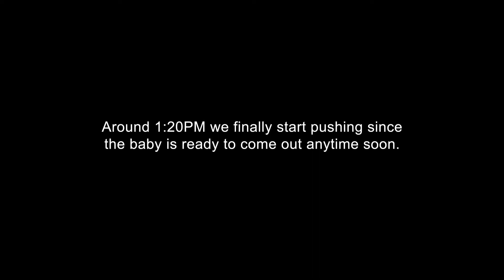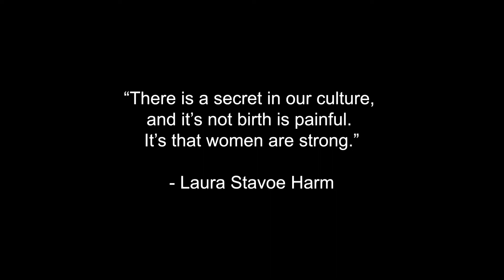Birth of my child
Short clip on how my wife battle through pain of for our little guy.